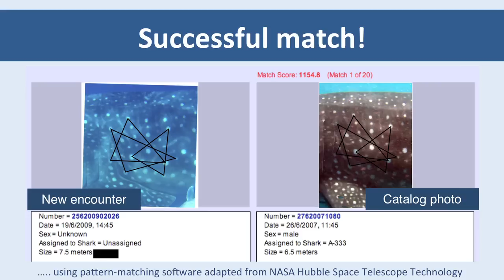Whalesharks and citizen science: Brad Norman at TEDxPerth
Brad Norman is the Founder and Director or ECOCEAN: a visual database of whale shark (Rhincodon typus) encounters. He is also a Marine Biologist with the Centre for Fish, Fisheries and Aquatic Ecosystems Research at Murdoch University.

Brad and his team have won a host of awards for his innovative work with whale sharks: The National Geographic Ocean Hero Award 2010; WA Science Awards Outreach Program of the Year 2009; National Geographic Emerging Explorer 2008; the Peter Benchley (JAWS) Shark Conservation Award 2007 (Science); Rolex Awards for Enterprise 2006 and the Sun Microsystems Duke's Choice Award for Innovative Use of Java Technology 2005.

Brad believes that engaging the public to assist in the conservation of our environment and the species within can and will have significant benefits.

TEDxPerth 2012 took place on Saturday 8 December 2012 at the Octagon Theatre at the University of Western Australia. Over 500 people attended in person and listeners all over the country enjoyed the day by tuning in to the live broadcast on digital radio.